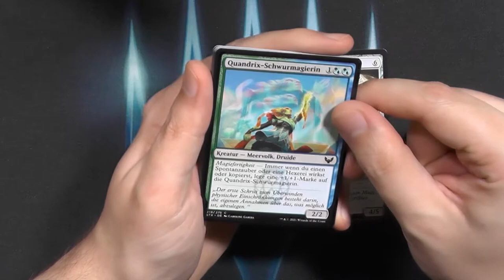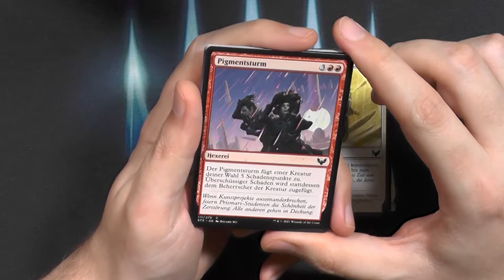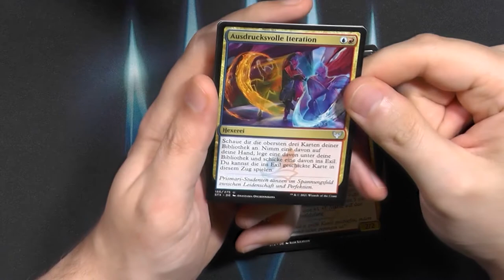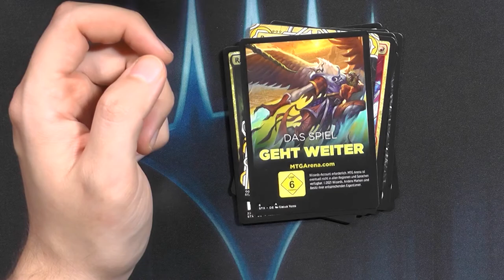Strixhaven Draft Booster387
Und nochmal Strixhaven, ich hab diese Zeit damals SO sehr gefeiert und denke gerne daran zurück, für mich jetzt schon ein Nostalgie Set.